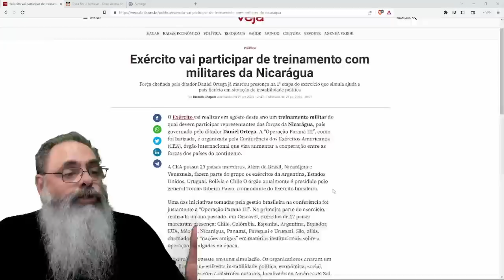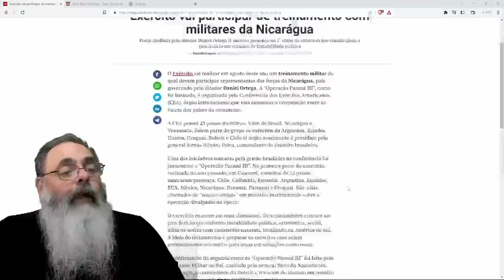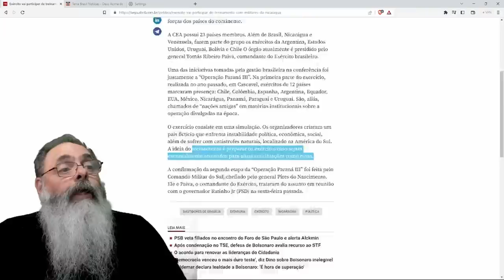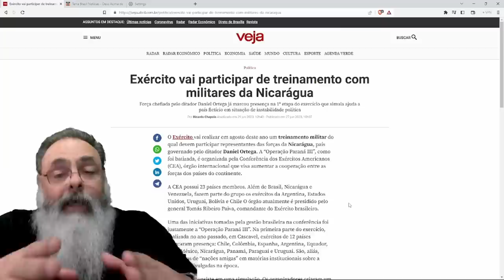EXÉRCITO BRASILEIRO participa de TREINAMENTO na NICARÁGUA para CONTER PROTESTOS em caso de DITADURA